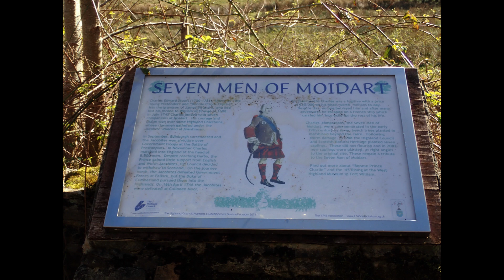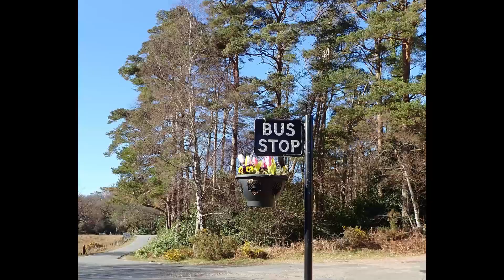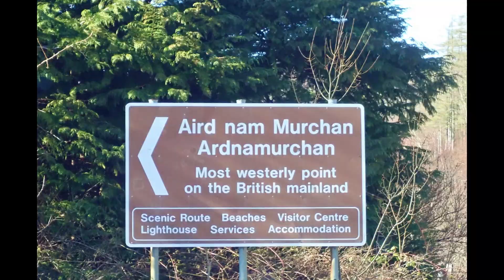SCENIC DRIVE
SCENIC DRIVE - THIS DRIVE ENDS WHERE THE CORRAN FERRY CROSSES THE NARROWS OR YOU CAN CONTINUE ROUND THE LOCH TO FORT WILLIAM